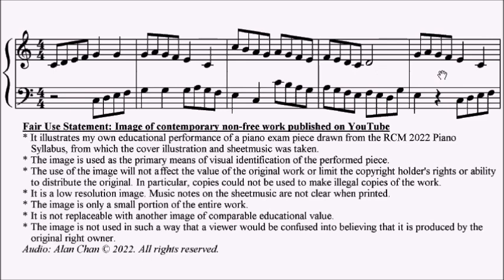RCM Piano 2022 Grade 2 List C No.1 Christopher Invention in C Sheet Music